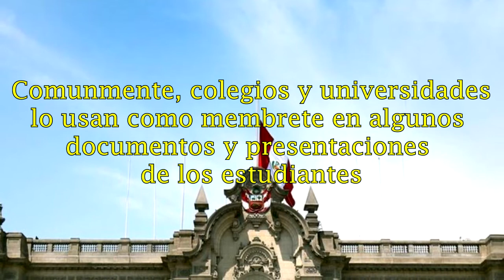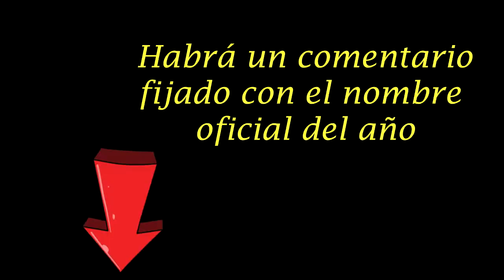Nombres Oficiales De Los Años En Perú 1963-2022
Lista de los nombres oficiales de los años en el Perú.
Desde 1963 hasta el presente, se han dado nombres de los años en relación a conmemoraciones de personajes ilustres, situaciones económicas, políticas o sociales que el gobierno de turno quiera hacer que caracterice a su gobierno.